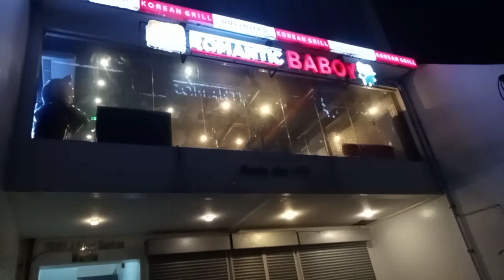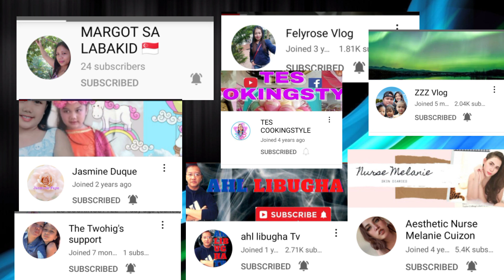FOOD TRIP || Romantic Baboy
Food tip | Romantic Baboy Korean Restaurant, Abad Santos Ave. Manila